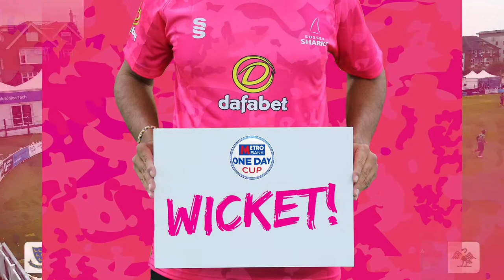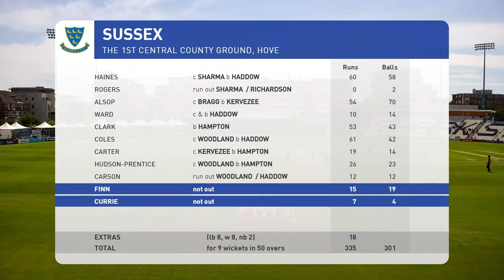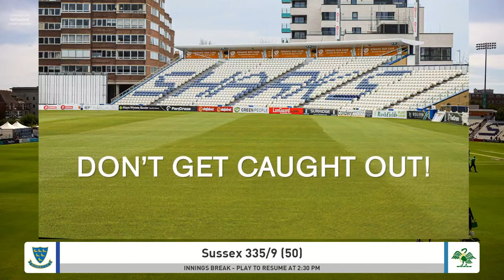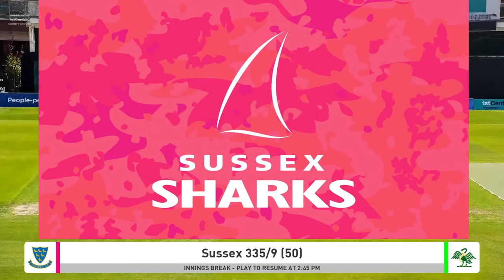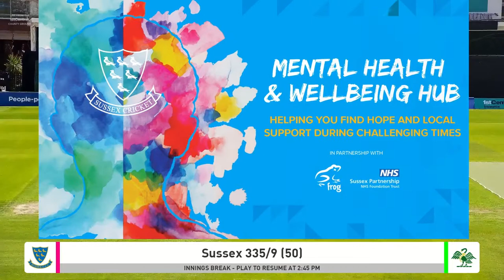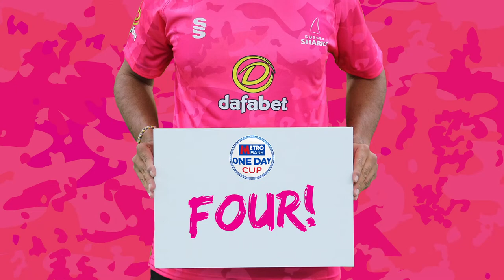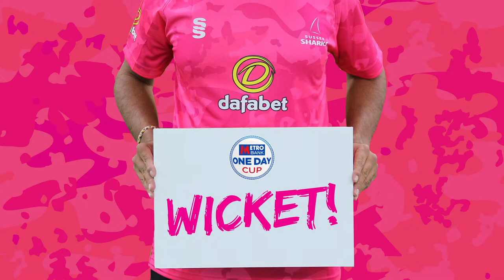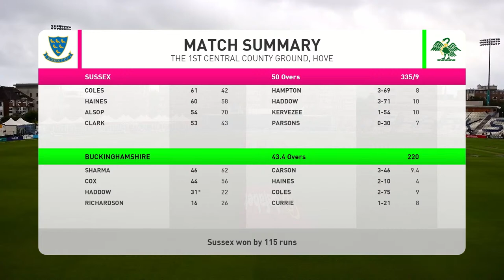Sussex Sharks vs Buckinghamshire Live!🔴| National Counties Friendly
Sussex host Buckinghamshire at The 1st Central County Ground in preparation for our Metro Bank Cup campaign starting on Friday!

Action from 11am!🏏